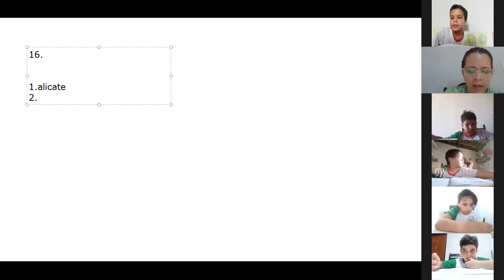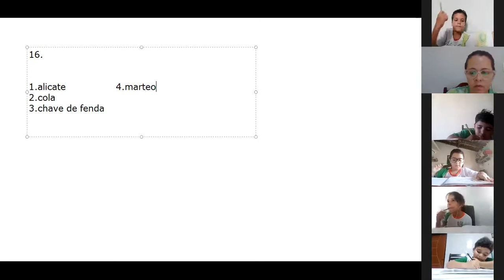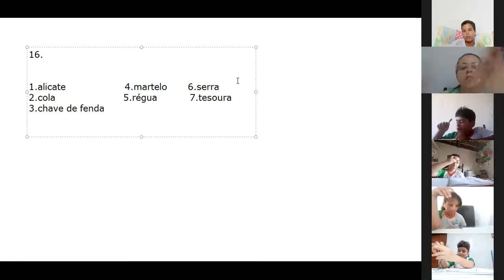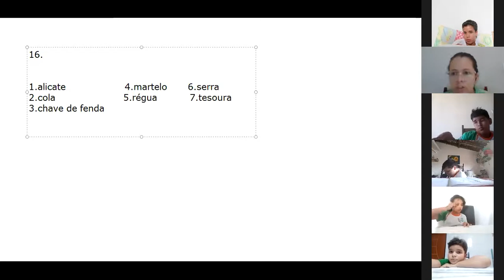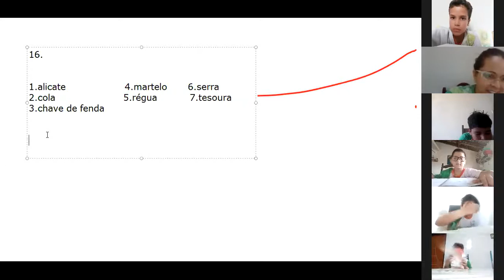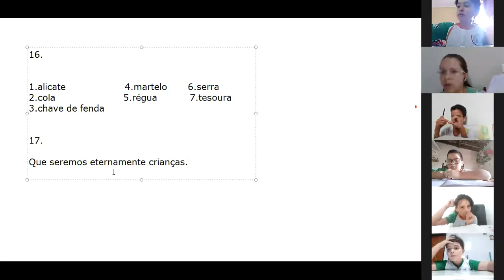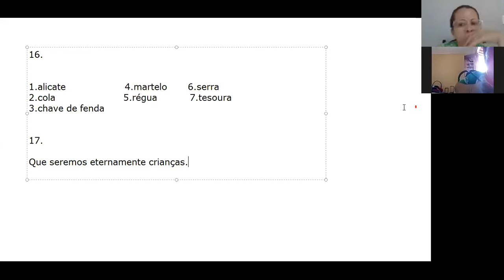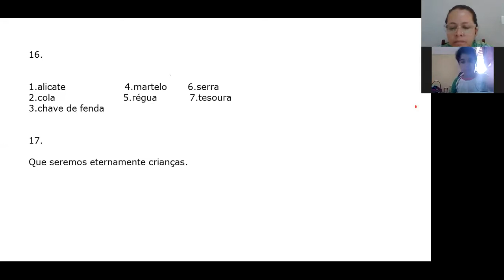Trabalhando com a literatura infantil